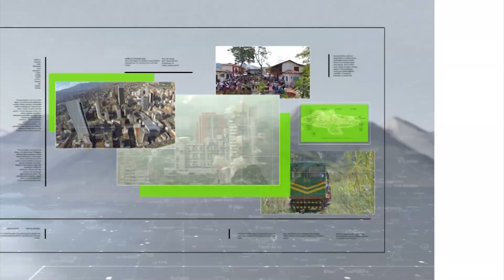Viva está presente en la feria de la vivienda 2023 - Teleantioquia Noticias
La empresa de Vivienda de Antioquia está presente este fin de semana, con una amplia oferta de créditos y programas en beneficio de los ciudadanos, en la Feria de la Vivienda 2023 que se adelanta en Plaza Mayor de Medellín.